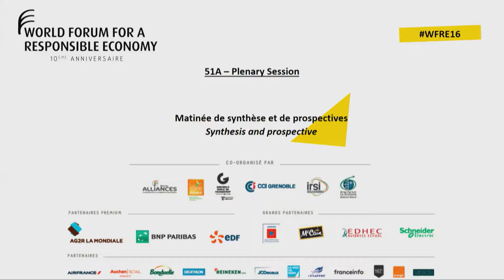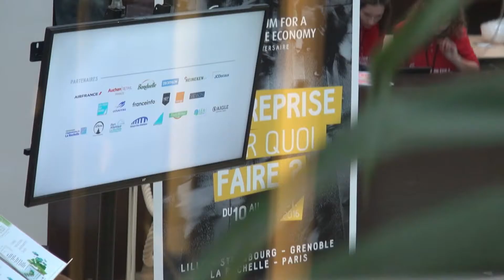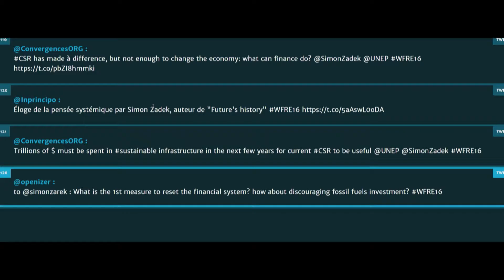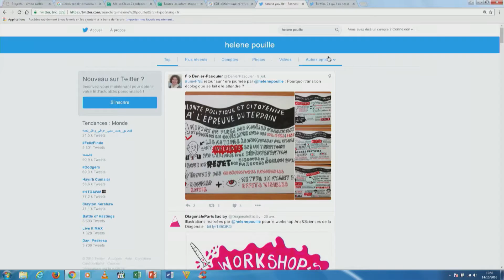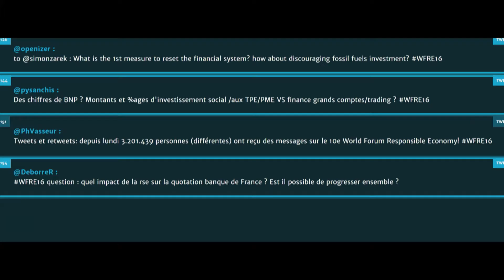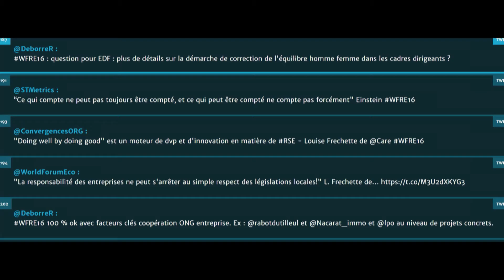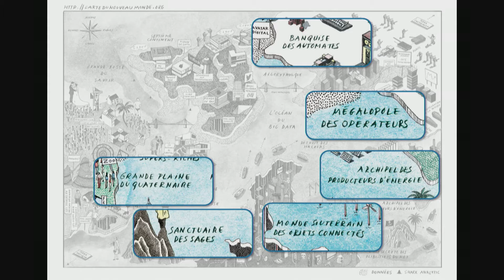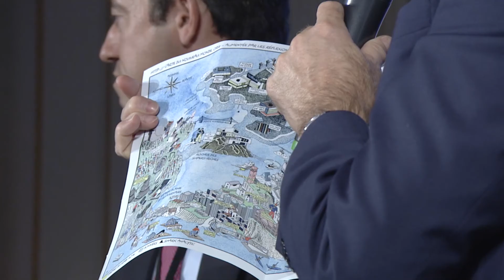Paris - Morning synthesis and prospective